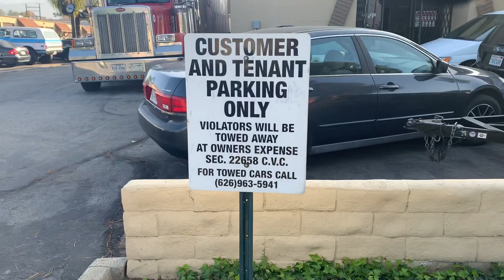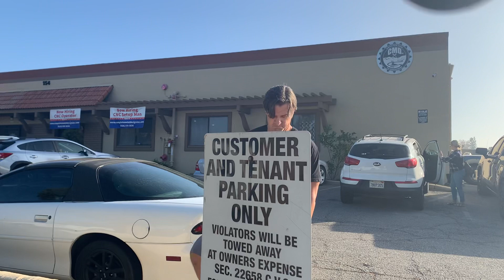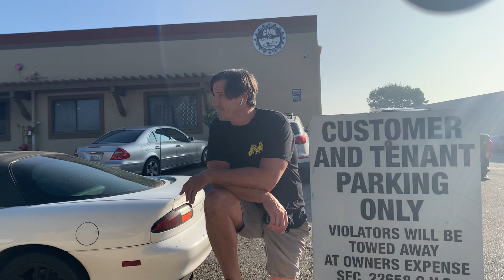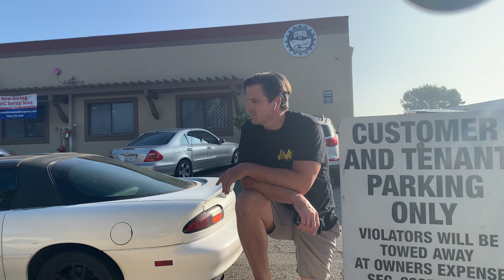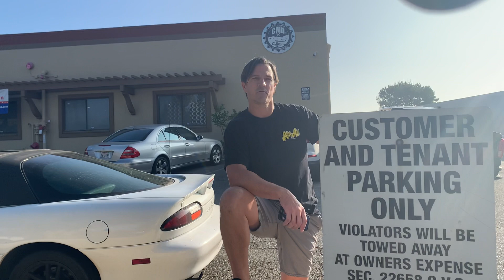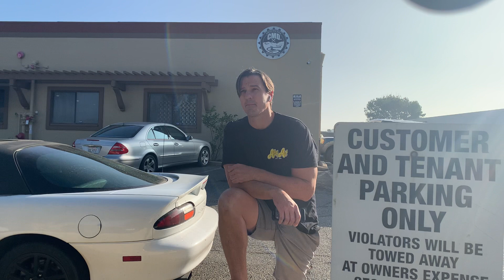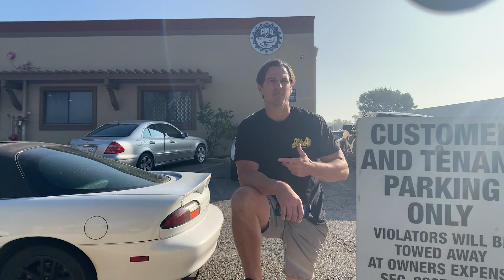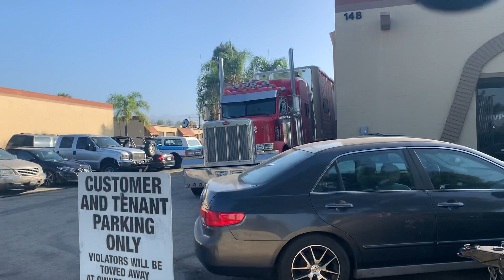Went Fishing this morning, caught a Karen! Also a Great American Business Owner!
Fishing for Karen’s! Found a Great American Business Owner!